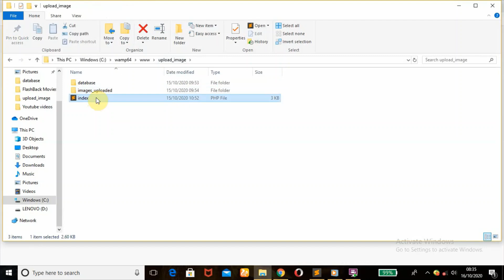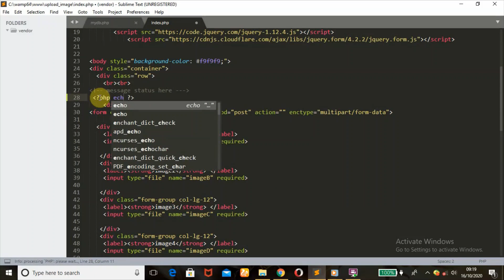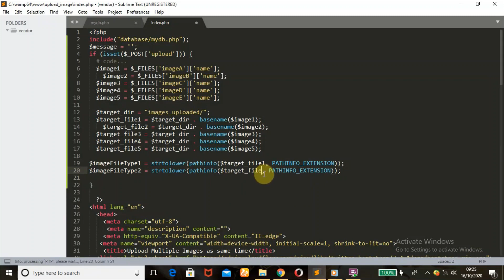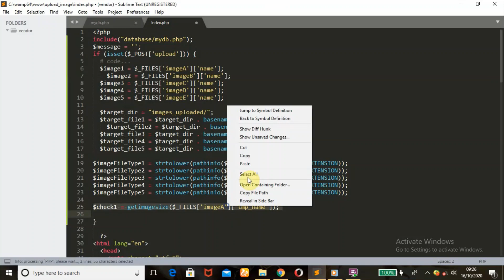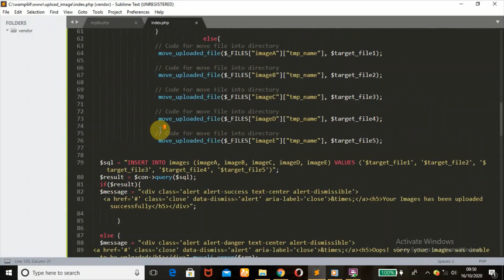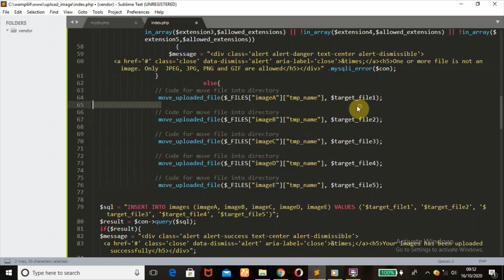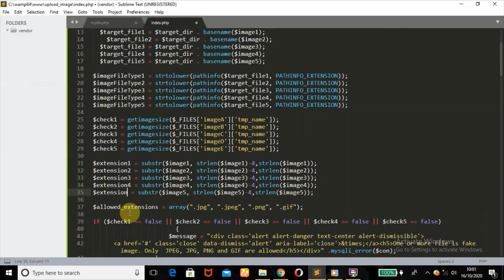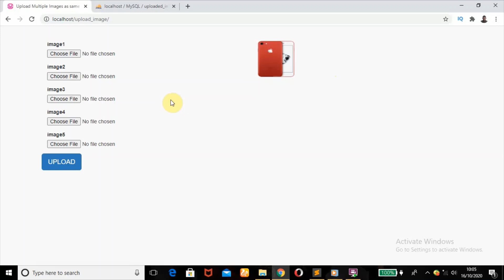How to upload multiple images in the database using php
How to upload multiple images in the database using php. In this tutorial you will learn the basic php code to upload multiple images into the database and retrieve and display it in image format.

This tutorial teaches you how to properly validate the image type, sizes, extensions etc before moving the image files to the required folder and mysql database.

after inserting the images to the database, you will also learn how to retrieve or fetch the image files from the mysql database and display it on your browser.